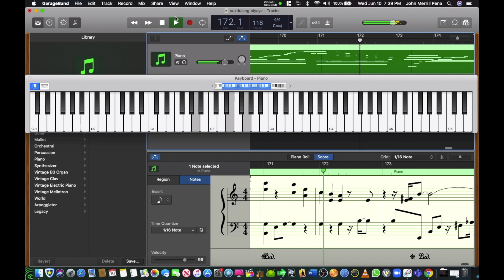Sukdulang Biyaya - Instrumental - piano and violin cover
Just follow the video to learn how to play the song. Chords are shown in the screen for reference